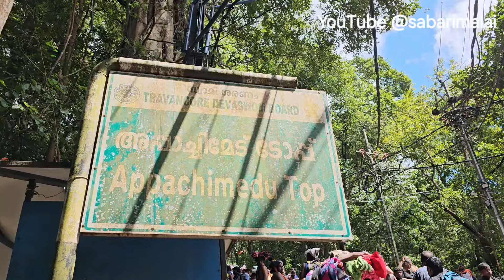சபரிமலைக்கு குழுவாக வந்த கன்னி சாமி மணி கண்டன் சாமிகளின் அற்புத வீடியோ காட்சி | kannisamy video ASMR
Today group of kannisamy mani Kandan samy came to Sabarimala it skook like a beautiful visuals